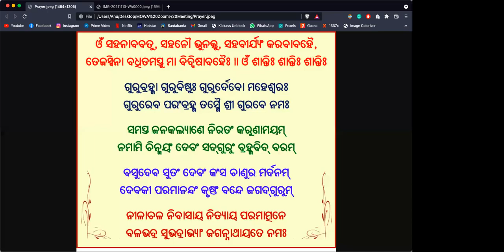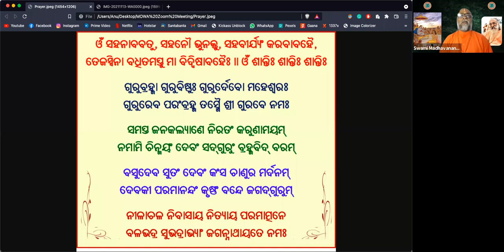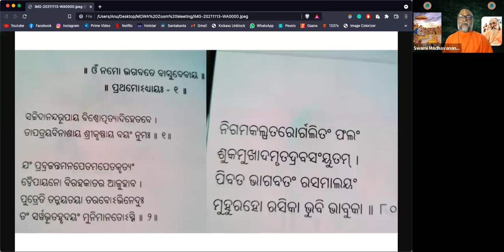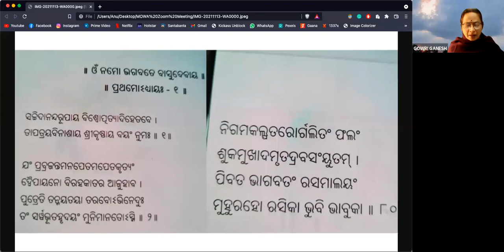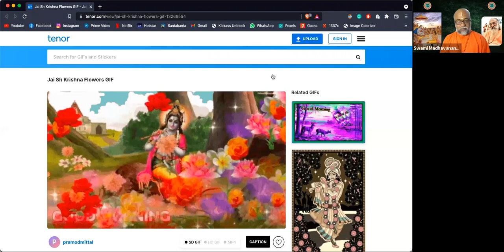Shrimad Bhagavad Mahapurana, Day 19